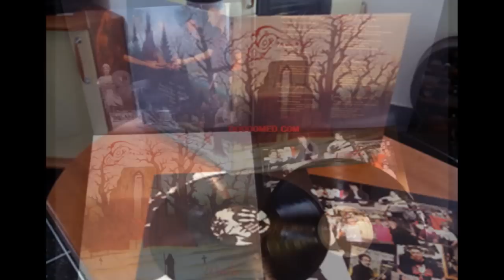Northwinds - Land of the dead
awesome french epic prog doom metal masters, from "Winter", 2012,
1. Turned to Stone   02,05
2. Land of the Dead   07,02
3. Last Chance   09,21
4. Gorgon   06,22 (Angel Witch cover)
5. Black Tower   05,29
6. Winter   22,02
7. Clear Windowpane   03,24 (Saint Vitus cover)

track 1 : dedicated to James Bernard (1925/2010), soundtrack composer of the old horror movies producted by Hammer Prod (...those with Christopher Lee)
Northwinds (from Paris, France) :

Vincent Niclas - Vocals, Guitars, Bass
Thomas Bastide - Guitars
Thomas Boivin - Bass
Emmanuel Peyraud - Keyboards
Sylvain Auvé - Drums, vocals

their discography :
- Northwinds (Demo, 1995)
- Le Grand Dieu Pan (Demo, 1996)
- The Great God Pan (Demo, 1997)
- Great God Pan (Full-length, 1998)
- Masters of Magic (Full-length, 2001)
- Chimeres (Full-length, 2006)
- Winter (Full-length, 2012)

my favorite Northwinds album still remains "Masters of Magic", a cult album of epic prog folk doom metal (also with Steve Sylvester as special guest)